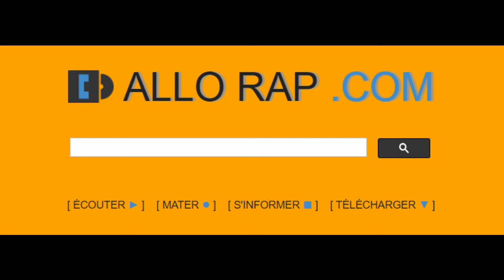USA Underground Investigation #1 {Rap Playlist Summer#2019}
01.ANoyd & Statik Selektah - Kilos Ft. UFO Fev & Termanology.mp3
02.Spoda - Pissy Staircase Ft. Rim (prod. Wavy Da Ghawd).mp3
03.Roc Marciano - Her Vice feat. Knowledge The Pirate.mp3
04.Witch Doctors by Iron Bridge.mp3
05.Freddie Black x Tone Spliff - Best I Got.mp3
06.DJ Chong Wizard - The Return of Soopaman Luva (ft. Vic Spencer & El Ay) [prod. by Ro Data].mp3
07.Benny the Butcher - Crowns for Kings Ft. Black Thought (Prod. DJ Shay).mp3
08.38 Spesh - Dark Nights (Produced By 38 Spesh) Directed by @General_gomez.mp3
09.Robust & Alo - Petty Cash.mp3
10.Wasp-18b - Wet Cement [2019].mp3
11.Spoda - Tip Off (prod. Wavy Da Ghawd).mp3
12.Salaam Remi, Bodega Bamz - That Guy.mp3
13.Salaam Remi & Bodega Bamz - Street Sharks Feat. Conway.mp3
14.Roc Marciano - Stop Me.mp3
15.Benny the Butcher - Sunday School Ft. 38 Spesh & Jadakiss (Prod. by Daringer).mp3
16.Fall Back (feat. DJ Hike).mp3